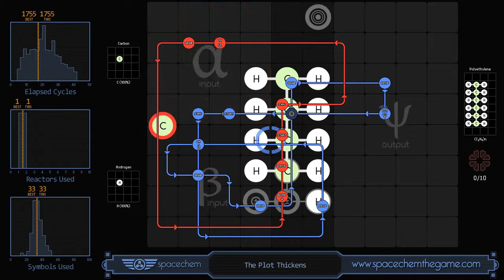SpaceChem: The Plot Thickens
I'm pretty sure I could vastly simplify this, but like all good SpaceChem solutions, will have to sleep on it. p.s. apologies to my Attorney.